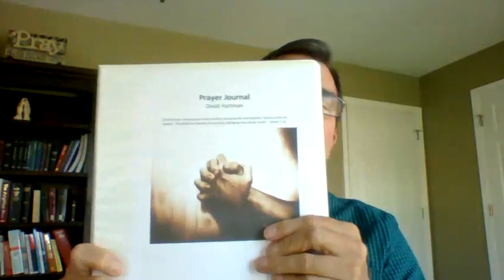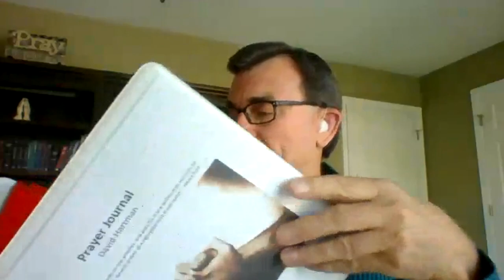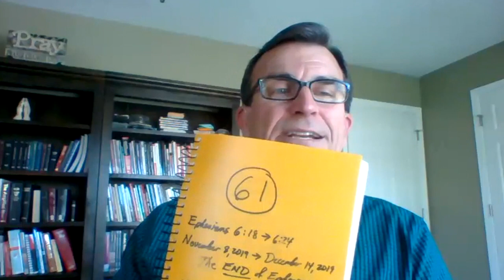Growing In Your Spiritual Walk During Uncertain Times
School of Religion associate professor David Hartman shares some thoughts for growing in your spiritual walk during uncertain times, in this home-recorded video.